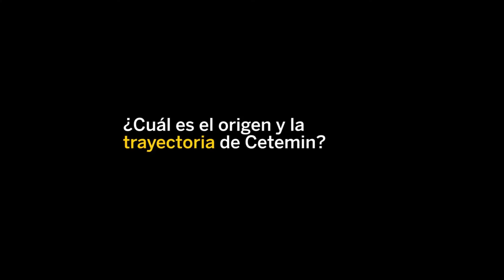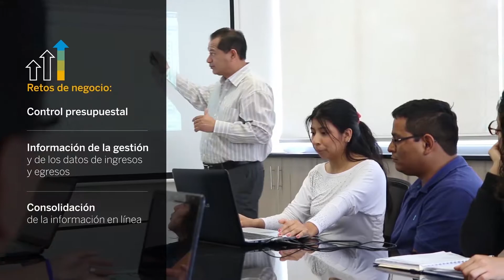v2 Video SAP BusinessOne Cetemin v4 ShortVersion